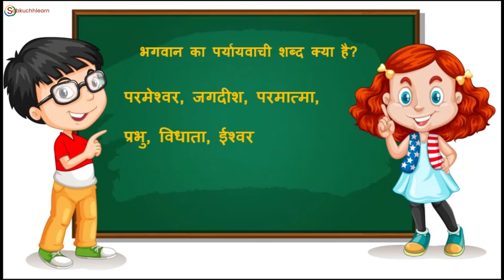Bhagwan Ka Paryayvachi Shabd Hindi Mai | भगवान का पर्यायवाची शब्द क्या है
Bhagwan Ka Paryayvachi Shabd:
भगवान परमेश्वर, जगदीश, परमात्मा, प्रभु, विधाता, ईश्वर
Bhagwan Parmeshwar, Jagdish, Parmatma, Prabhu, Vidhata, Ishwar

भगवान पर्यायवाची शब्द in Hindi: What are paryayvachi shabd of Bhagwan in hindi ? (भगवान) Bhagwan ka paryayvachi Kya Hai?. Get (पर्यायवाची) samanarthi shabd of भगवान. Know here synonyms of Bhagwan in hindi.

Don’t forget to suggest our channel to someone who needs it: -  @Sabkuchhlearn

Bhagwan Ka Paryayvachi Shabd, Bhagwan Ka Paryayvachi Shabd Hindi Mai, Paryayvachi Shabd, Paryayvachi Shabd Hindi Mai, Bhagwan Ka Paryayvachi, Bhagwan Paryayvachi